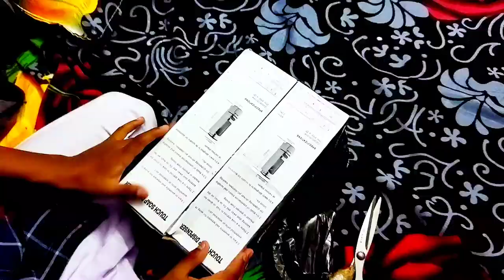unboxing and review video